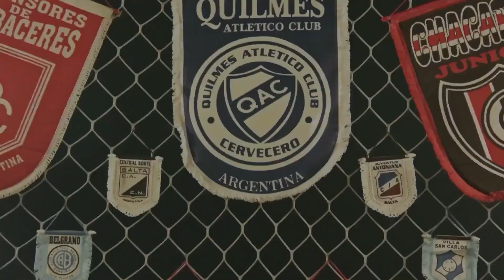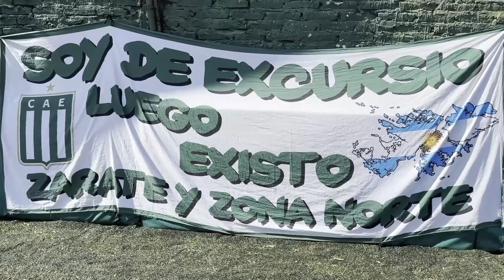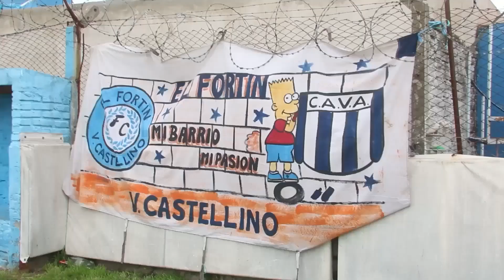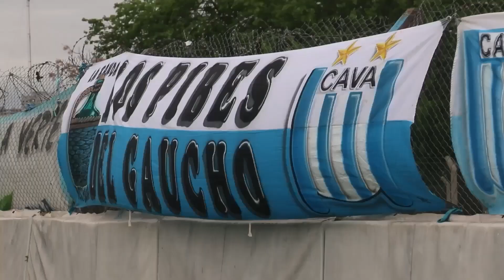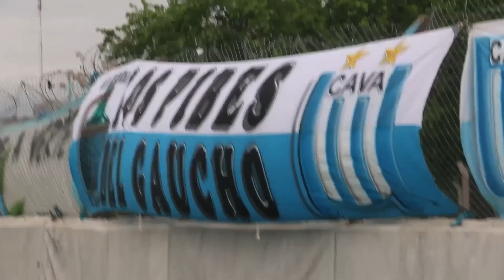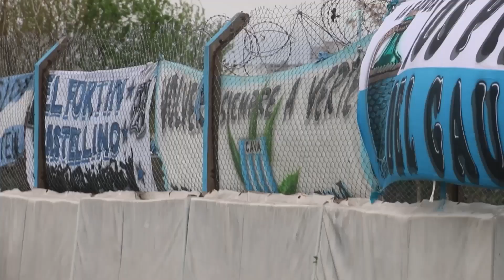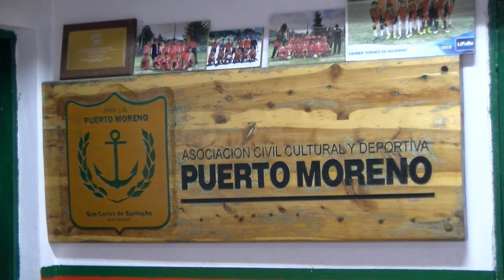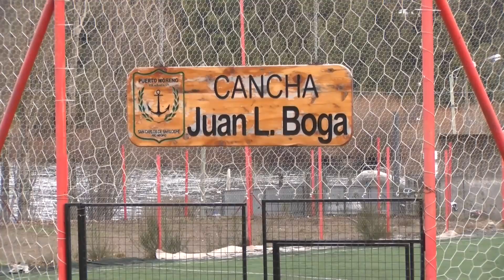PASION X EL ASCENSO - ALMIRANTE BROWN - VICTORIANO ARENAS - EXCURSIONISTAS - LIGA DE BARILOCHE